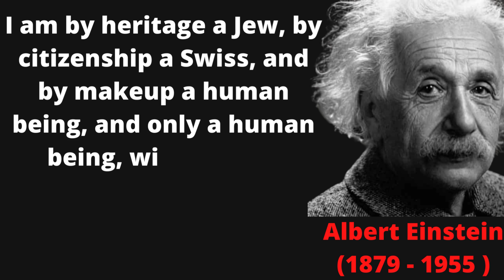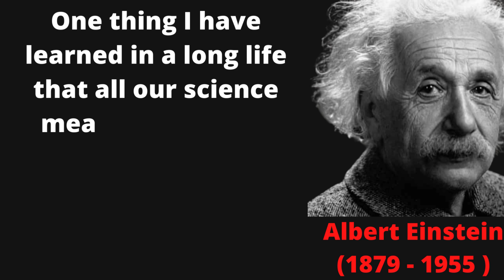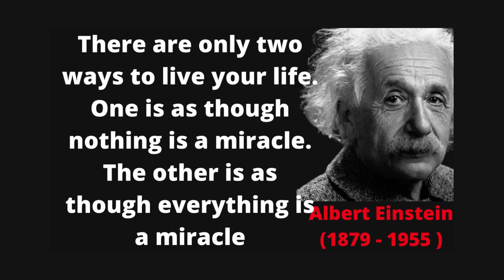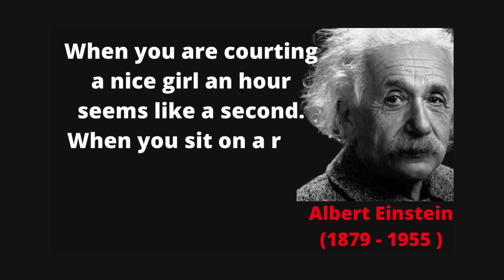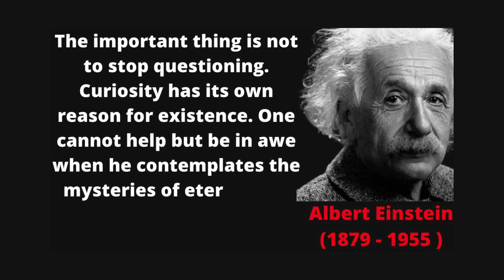Inspiring Albert Einstein Quotes That Will Make You a Better Person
Inspiring Albert Einstein Quotes That Will Make You a Better Person | Albert Einstein quotes in English |

Video Topic :-

albert einstein,
albert einstein best quotes,
inspirational quotes,
quotes,
einstein quotes,
einstein,
quotes by albert einstein,
best einstein quotes,
top 10 quotes by albert einstein,
life changing quotes,
powerful quotes,
deep quotes,
quotes channel,
life quotes,
motivational quotes,
best quotes,
greatest quotes,
albert einstein quotes that are from a truly genius brain and must be taught at school,
albert einstein quotes in tamil,
albert einstein quotes in malayalam,
albert einstein quotes status,
albert einstein quotes about god,
albert einstein quotes whatsapp status,
these albert einstein quotes are life changing!,
20 inspirational albert einstein quotes,
albert einstein quotes - inspirational & motivational quotes,
top albert einstein quotes,
top 10 albert einstein quotes on education,
20 albert einstein quotes,
motivation,
famous quotes,
10 quotes of albert einstein,
inspiration,
albert einstein sayings,
albert einstein thoughts,
albert,
albert einstein motivational video,
quotes of famous persons,
great quotes about love,
wise quotes,
einstein quote,
imagination,
albert einstein motivation,
motivational video,
inspiring quotes,
einstein quotes for success,
wise quotes from albet einstein,
sayings,
positive quotes,
great spirits have always encountered violent opposition from mediocre minds,
there are only two ways to live your life,
albert einstein motivational speech,
albert einstein interview,
wise man said,
quotes about happiness,
10 quotes by albert einstein,
25 quotes of albert einstein,
top 25 quotes by albert einstein,
25 quotes by albert einstein,
quotes about old age,
53 best quotes by albert einstein!,
best motivational quotes of einstein,
inspiring quotes from albert einstein,
albert einstein - life changing quotes,
these 35 albert einsteins quotes are life changing,
albert einstein 5 rules for success,
einstein quotes are life changing motivational,
once i said,
short albert einstein motivational quotes,
inspiring motivalional quotes,
short motivational quotes,
albert einstein proverb,
what does albert einstein say about life?,
life struggle quotes,
inspirational quotes by einstein,
motivational quotes by einstein,
2021 motivational video,
top 20 quotes by albert einstein,
20 einstein quotes,
creative and imagination quotes by einstein,
einstein imagination quotes,
einstein imagination quote,
einstein quotes on education,
sayings about life,
the little change,
einstein motivational video,
inspirational quotes in hindi,
einstein wisdom quotes,
einstein quotes intellect,
einstein quotes imagination,
about albert einstein,
what did einstein say,
einstein quotes universe,
quotes by einstein,
einstein quotes stupidity,
famous einstein quotes,
best albert einstien quotes,
motivational,
universe,
genius,
motivational speech,
inspirational video,
redfrost motivation,
wisdom ved,
the wiseman,
beautiful quotes,
simply motivation,
kuotes channel,
wise thought,
sad quotes,
bright lines,
short quotes,
education quotes,
motivation 2021,
positivity quotes,
happiness quotes,
epic forwards,
hindi quote,
little change,
positive thoughts,
anmol vichar,
einstein thoughts,
hindi thought,
einstein wisdom,
einstein sayings,
einstein genius,
lovely quotes,